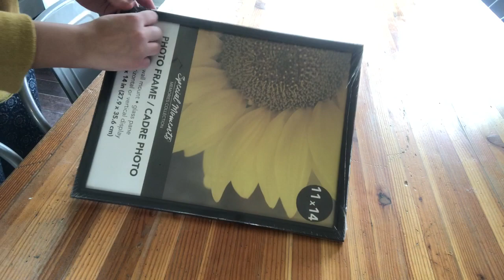DOLLAR TREE FARMHOUSE DIY || LANTERN LAMPSHADE